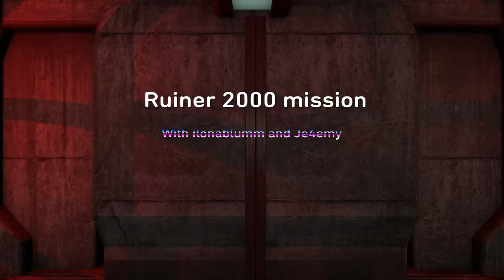GTA Online Ruiner 2000 mission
THAT WAS BADASS